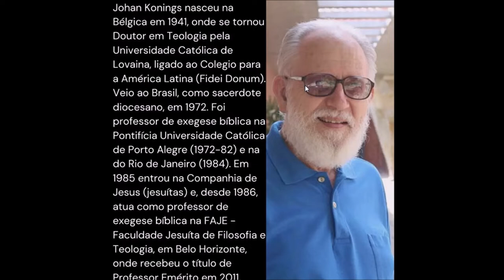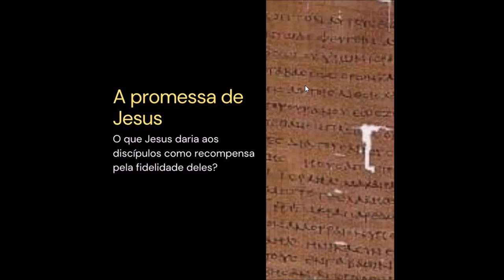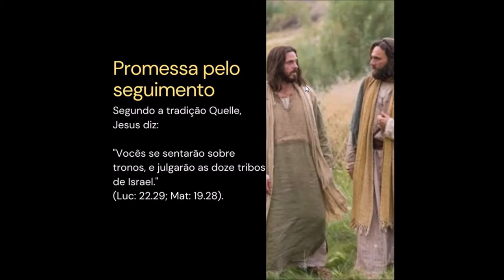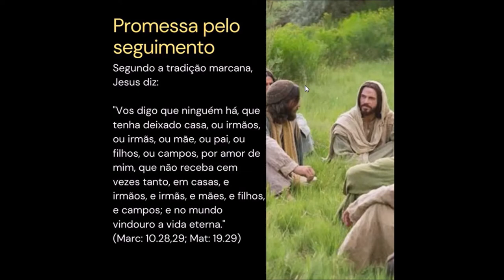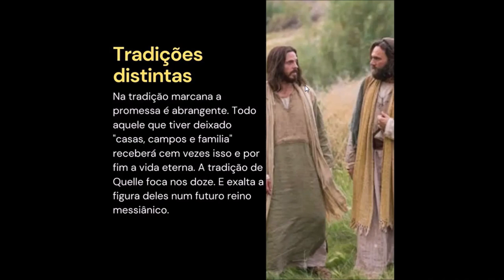A promessa de Jesus aos seus discípulos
Em memória de  ao Pe. Johan Konings falecido em 21 de maio deste ano.